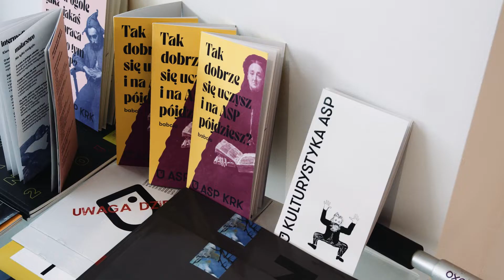Kulturystyka ASP: ćwiczenia artystyczne Akademii Sztuk Pięknych w Krakowie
Warsztaty artystyczne inspirowane zagadnieniami z historii sztuki w Galerii ASP Bronowice

Prowadzenie: Izabela Biela
Studentki i Studenci Katedry Edukacji Artystycznej Wydziału Malarstwa w Krakowie

Organizator: Galeria ASP , Kulturystyka ASP